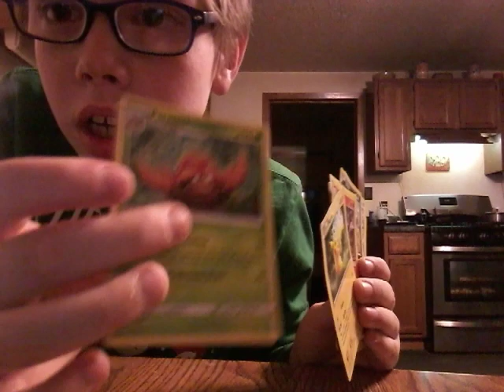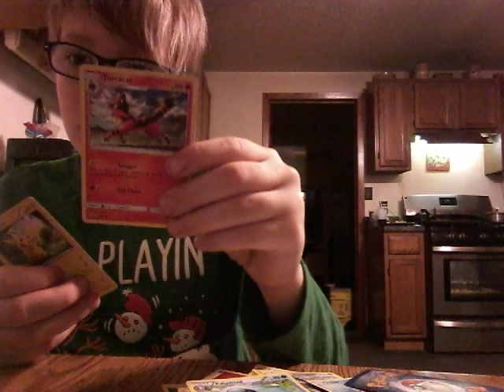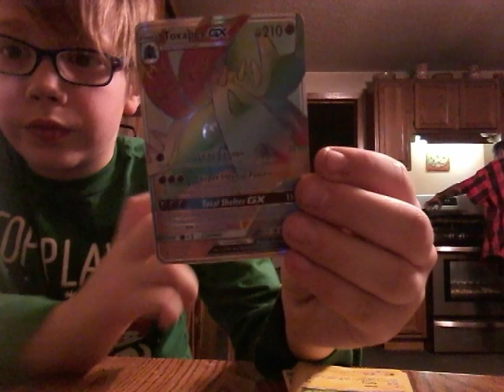Star Wars McDonald's toys Pokemon and bouncy balls